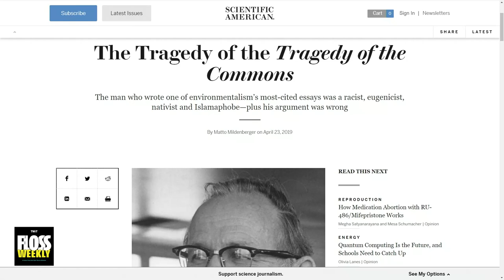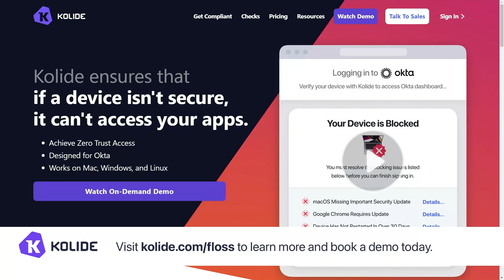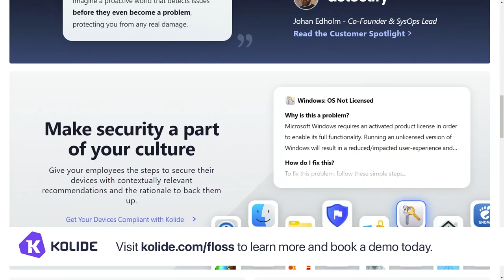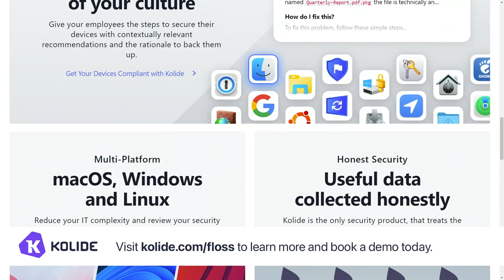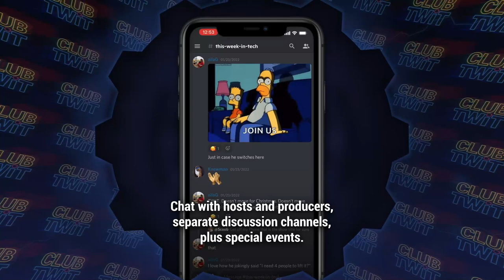Freedom to Fork - Open Source Communities & Democracy With Seth Frey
How open source communities form, fork, and govern themselves are just a few of the many topics UC-Davis professor Seth Frey talks about with Doc Searls and Simon Phipps in an insight-filled show.

Hosts: Doc Searls and Simon Phipps
Guest:Seth Frey